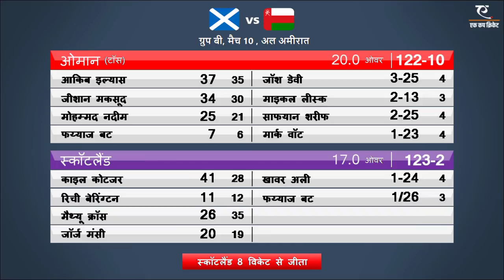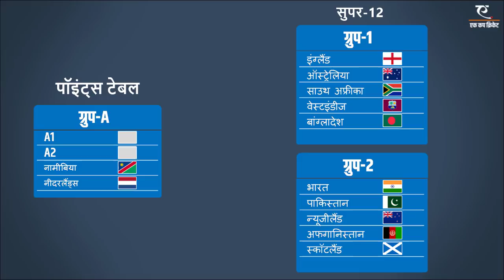T20 World Cup 2021- Bangladesh and Scotland qualify for Super 12 | India vs Scotland | Points Table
T20 World Cup 2021, Scotland qualifies for Super 12 Group 2 after beating Oman by 8 wickets. Whereas Bangladesh join Group 1 with 84 runs win over PNG. With this, Scotland secured first and Bangladesh secured second position in the Group B points table.